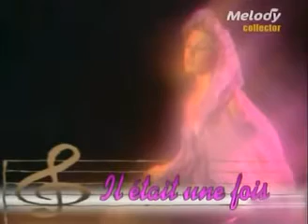Il était une fois J'ai encore rêvé d'elle